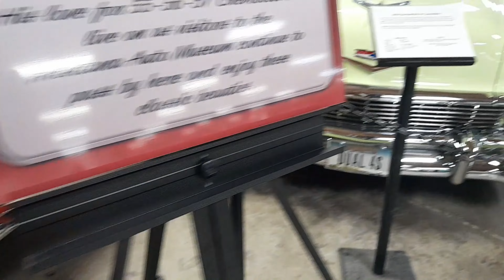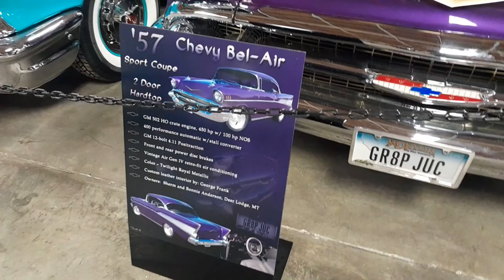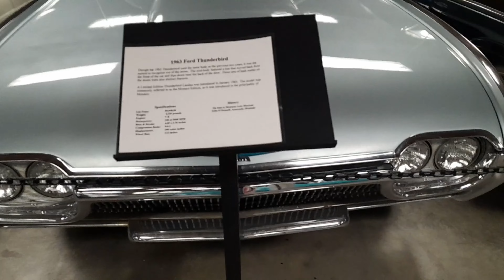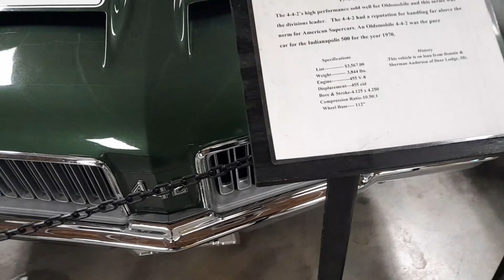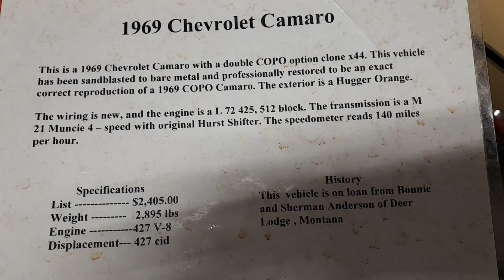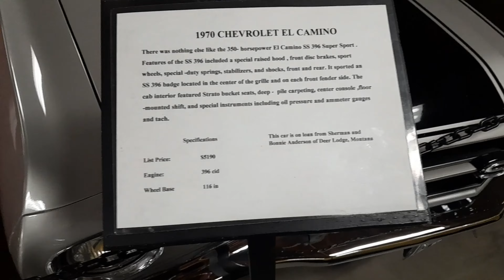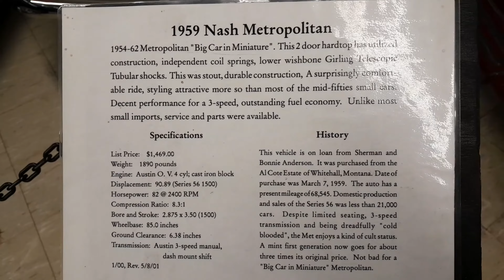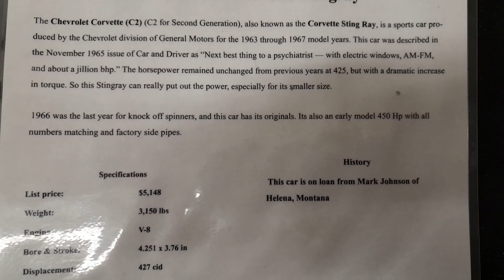Auto Museum in Deer Lodge, Montana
Stroll through the classics at this cool car museum.